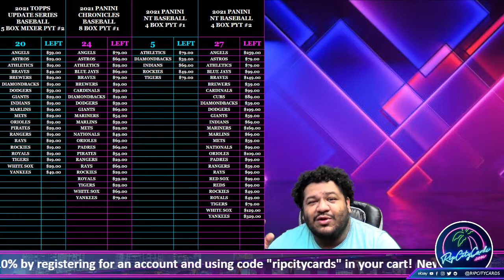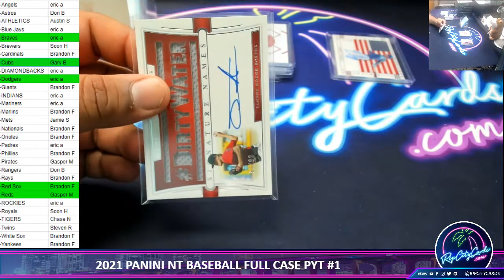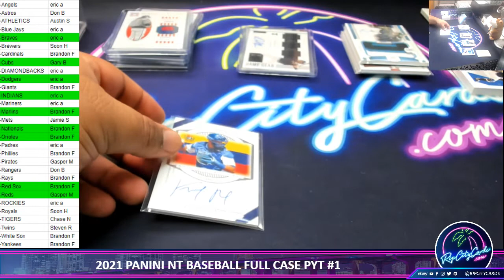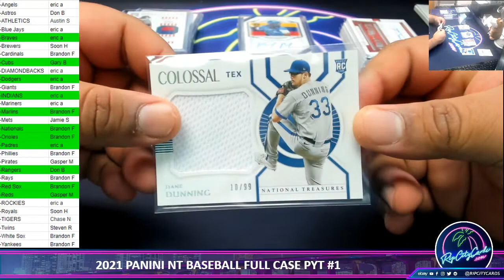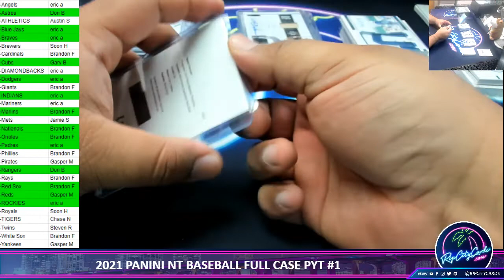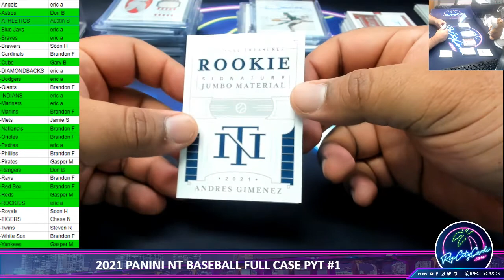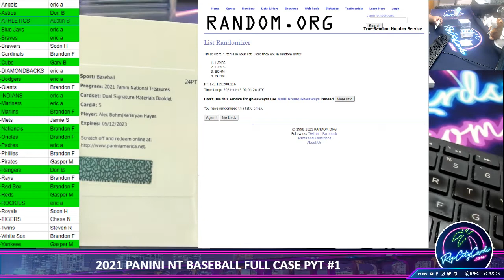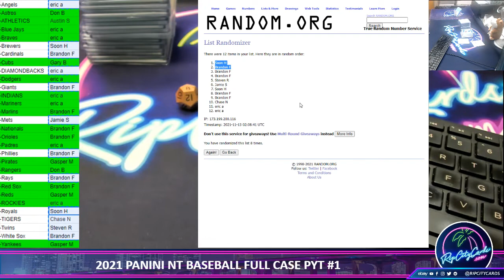2021 PANINI NATIONAL TREASURES BASEBALL 4 BOX PYT #1